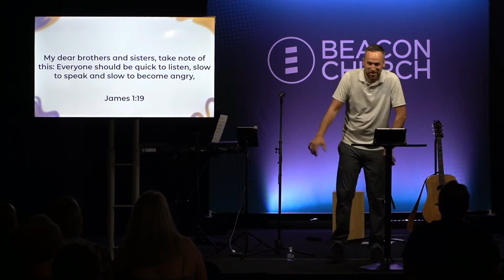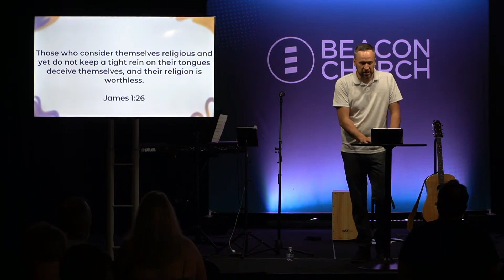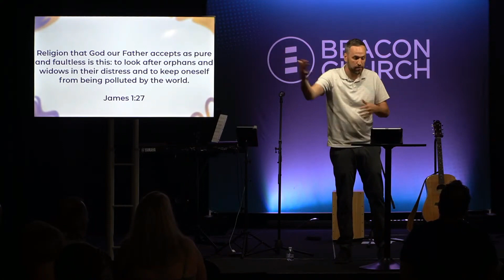James: 2 Keys to Christian Living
Look at something we all deal with – temptation and desires that sometimes steer us away from God. We’ve all been there, whether it’s the lure of that chocolate cake or being drawn to people we shouldn’t be. It’s comforting to know that feeling tempted isn’t the sin – it’s giving in that takes us off track.

Let's talk about filling our lives with God’s goodness to help us stay strong. Think practical steps: catching those sneaky thoughts, leaning on our faith friends, and really soaking in God’s teachings and love. This guidance comes straight from the book of James, reminding us that our struggles are chances to get closer to God and see our true value through Jesus.

Challenge how you look at wealth and status. It’s all temporary stuff. Instead, let’s focus on what’s important to God. We’ll hear about James, the half-brother of Jesus, and his leadership in early Jerusalem. His wisdom is something we can apply to our own lives.

Perseverance is key, and there’s a promise of the crown of life for staying strong in faith. It’s super easy to stray during tough times, but we’re reminded that God gives us strength to stay on course. Join us as we turn trials into opportunities for growth and impact.

00:00 Discover two keys for genuine Christian living
05:41 James writes to scattered believers, highlighting the timeless relevance of truth
09:05 Get ready to share truth lovingly with your spouse
12:23 Practice listening first, speaking slowly, and controlling your anger
15:46 Be prepared for offense, manage your reactions to prevent blow-ups
18:03 Acknowledge self-centeredness and frustrations, but aim to rise above them
23:10 Embrace the gift and let the Spirit transform you from within
28:53 Act on God's Word, don't just listen and deceive yourself
29:40 Listen, act, and be blessed by the Word
35:30 Internal change leads to reflecting love outwardly
36:48 Understand that the church is God's welfare system